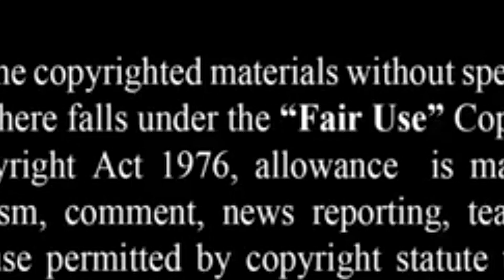চীনকে চাপে রাখতে নয়া কৌশল ! যুক্তরাষ্ট্র থেকে যুদ্ধবিমান কেনার পরিকল্পনা তুরস্কের-!